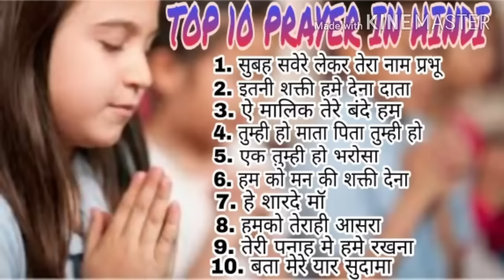top 10 morning prayer song. ।। प्रार्थना।। prayersongs | subah savere lekar tera naam prabhu